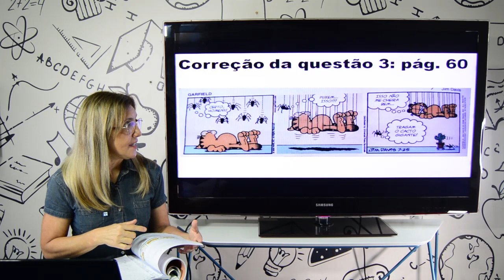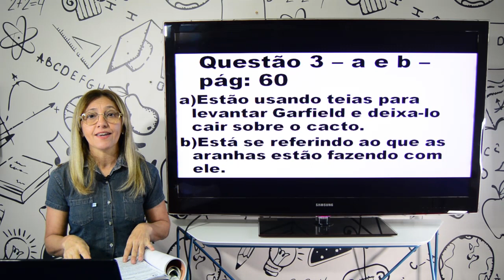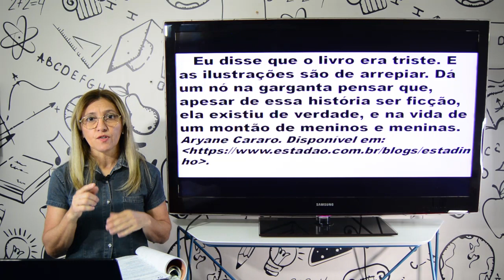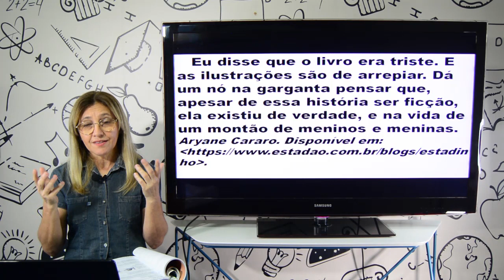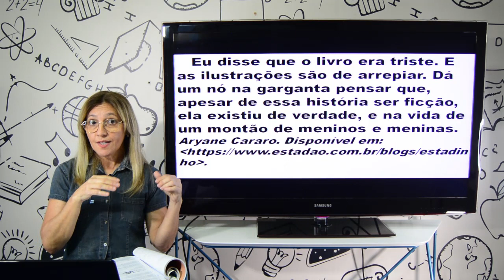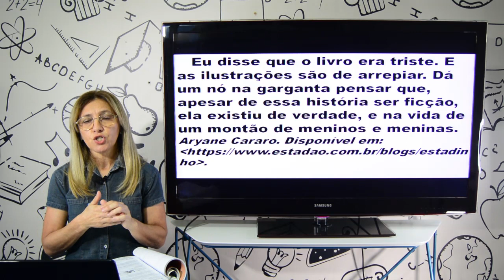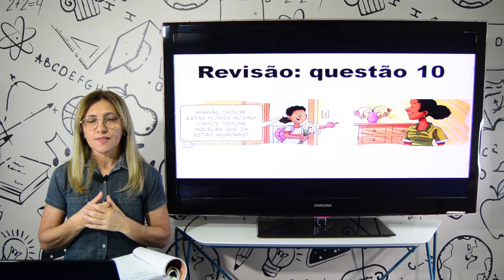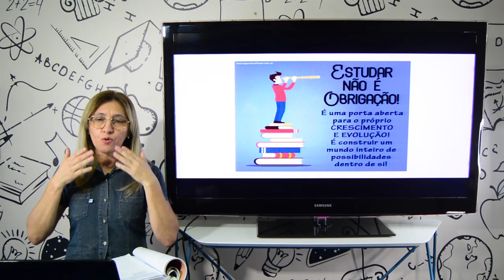Aula 5º ano - Português - 12.05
Aula 5º ano - Português

Professora Elizêlda
Correção das páginas 59 e 60 e revisão para a prova